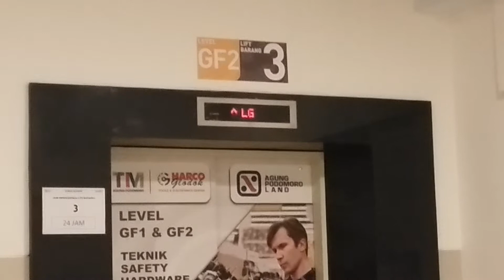FIRST TEST - Sigma Freight Elevator at Harco Glodok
Taken in 3 May 2018.

After see the Glass Elevator are not active, move to another Elevator. It's active. First, I'm take a Freight Elevator. Or other filmers can be go there while it's permanent opened.